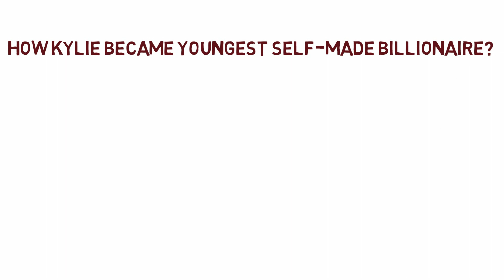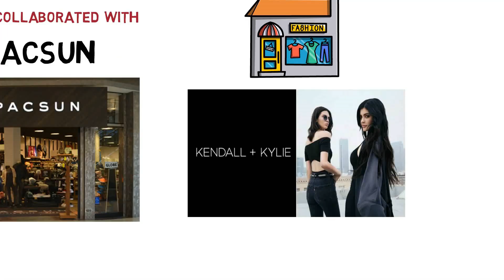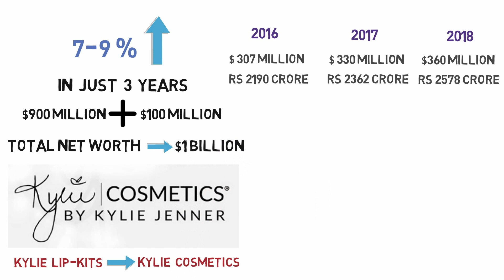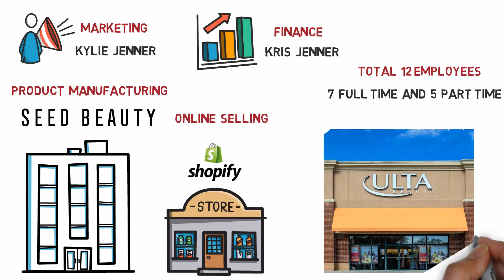Kylie Jenner Success Story in Hindi || Kylie कैसे बनी Youngest Billionaire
Is Video (Kylie Jenner Success Story in Hindi) me aap dekhenge ki Kylie Jenner Kaise bani Duniya ki Youngest Billionaire.
Kylie Jenner ne 2015-16 me cosmetic products ka brand launch kiya jiska naam hai Kylie Cosmetics waha se unki billionaire banne ki journey shuru hui.
Kuchh dino pehle hi Kylie Cosmetics ka 51% share Coty ne khreeda.
Kylie ke Success se related baatein jaan ne ke liye dekhein ye video.